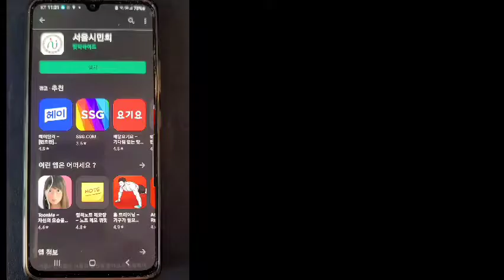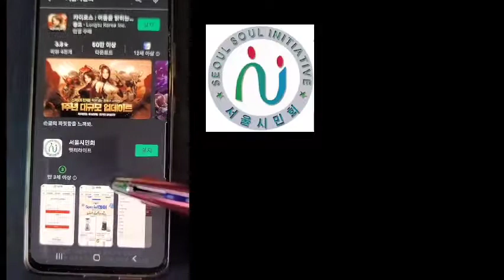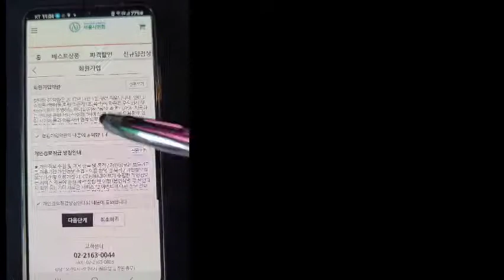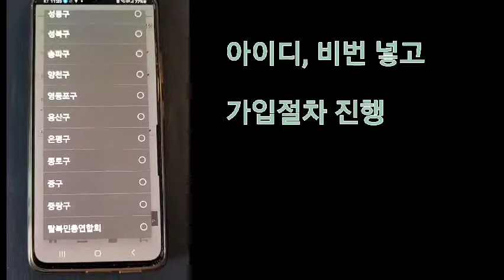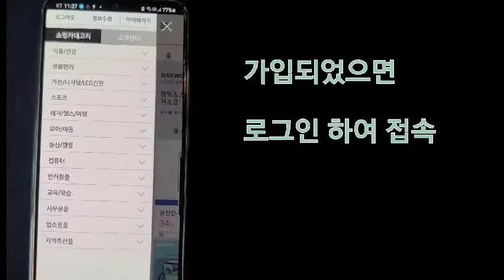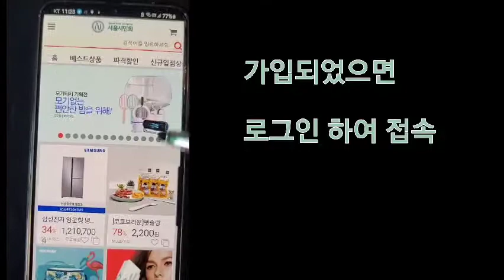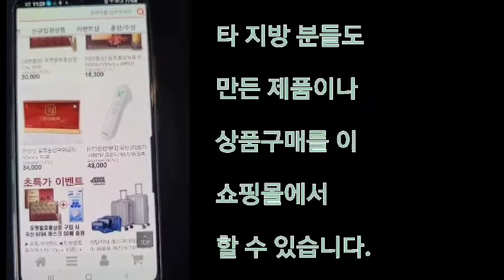서울시민회 쇼핑몰앱